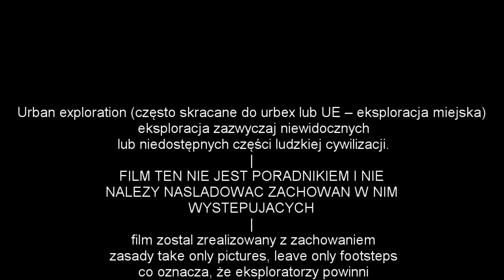Urbex #1 - Kolejowe Zakłady Automatyki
ROZWIŃ OPIS ZIĄ
W dzisiejszym filmie z serii URBEX odwiedziliśmy Kolejowe Zakłady Automatyki